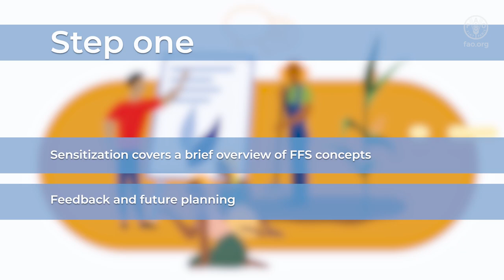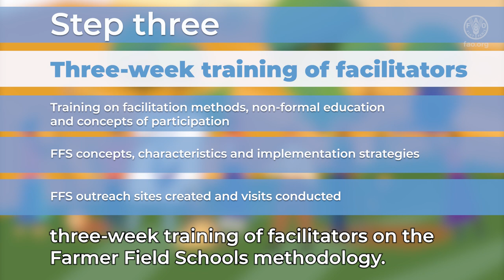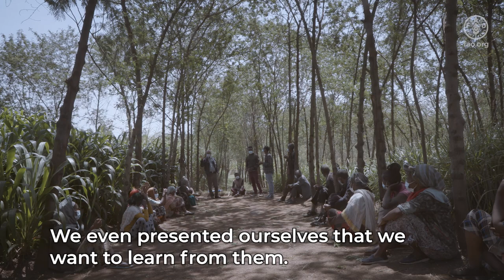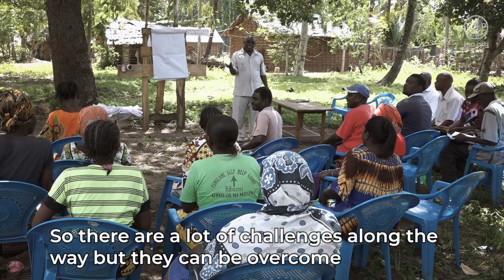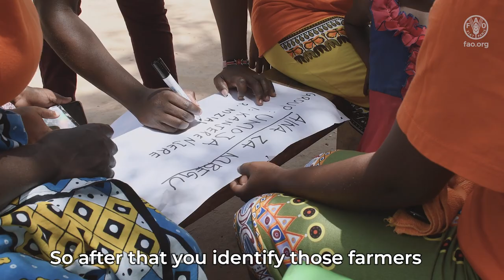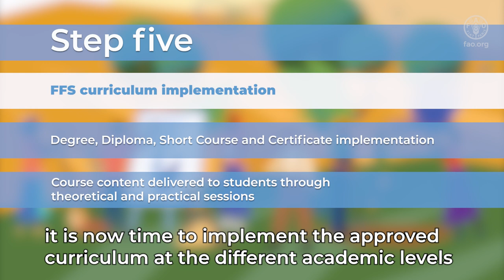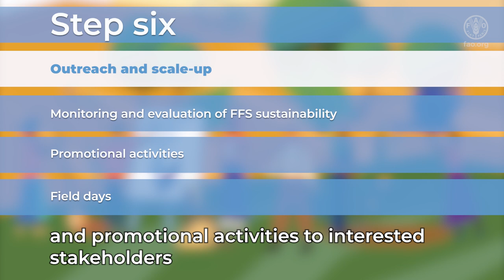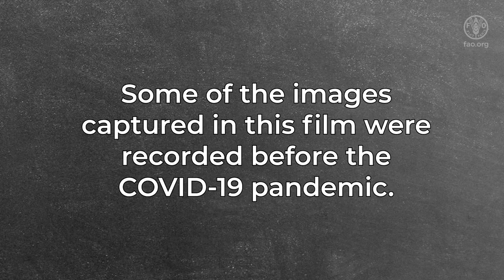Institutionalizing Farmer Field School methodologies in the Universities Curricula in Eastern Africa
It is an instructional video on Institutionalizing the Farmer Field Schools methodologies in institutions of higher learning in Eastern Africa. It focuses on key steps needed to complete the process, spanning Ethiopia, Kenya, and Uganda. The FFS video highlights also the importance of why institutions of higher learning should consider this process to meet the growing demands for extension agents qualified to implement a Farmer Field School.